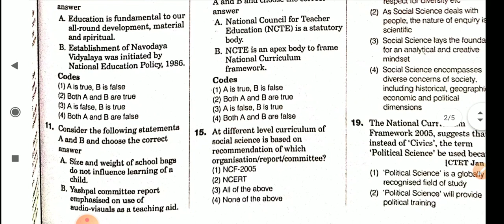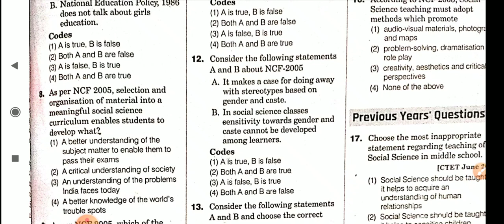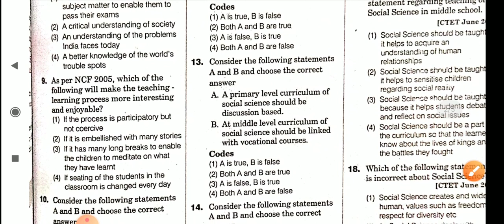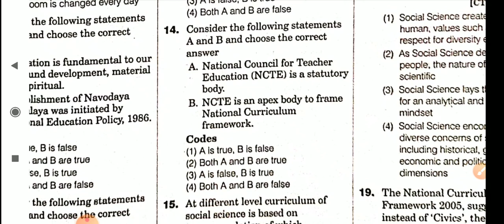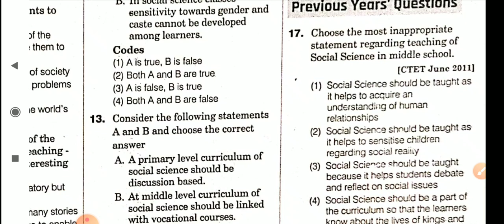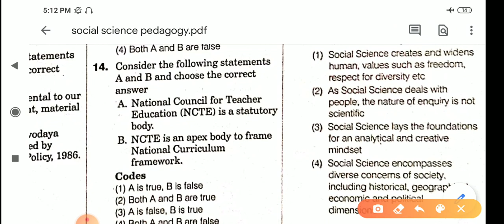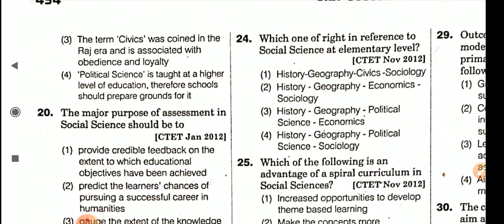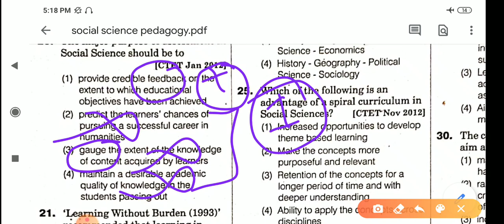Social science pedagogy part-4||otet, ctet, oavs||most important questions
Social science pedagogy part-4 for upcoming otet, ctet, oavs examination odisha 2020.